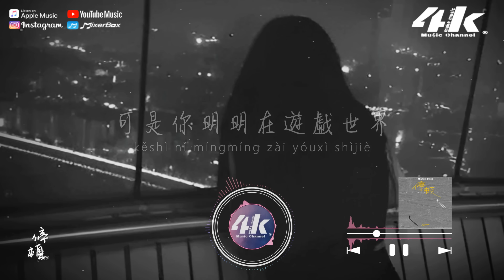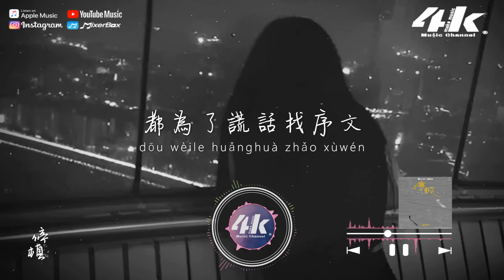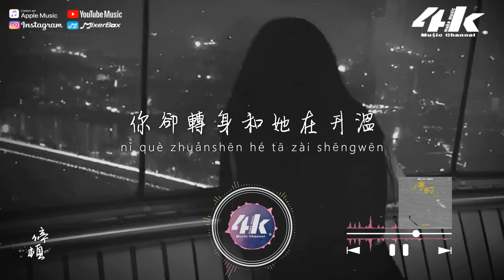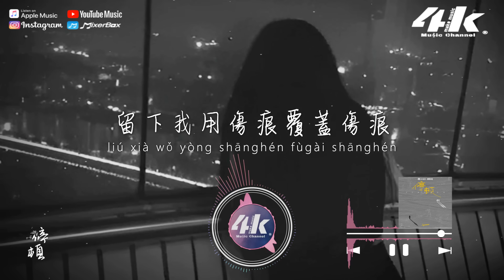Joysaaaa - 停頓『你每一次的停頓，只是我太過天真 太愚蠢。』【高音質|動態歌詞Lyrics】♫ · 翻唱歌曲 深情版(原唱:趙乃吉)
原來 你每一次的停頓
都為了謊話找序文

原來
你每一次的停頓
都為了及早的抽身
留下我用傷痕覆蓋傷痕

時間翻越指針推著我們
從愛到生分
敷衍太過明顯細節打敗
我所有熱枕

你說敏感的人對情緒
感知有著特別的天分
當我感受不到愛意後
你卻裝愚笨

當你短訊不回藉口推脫
忙到失了魂
可是你明明在遊戲世界
跟別人溫存

當我提起未來你總是
藉口想多幾年自由身
可是當我慪氣離開
你卻轉身和她在升溫

原來
你每一次的停頓
只是我太過天真 太愚蠢
明有疑問 還信以為真
你每一次的停頓

忙到失了魂
跟別人溫存

原來
你每一次的停頓

原來
你每一次的停頓

/音樂製作/
演唱 : Joysaaaa 原唱 : 趙乃吉
作詞 : 青檸 作曲 : 灰色幽默
編曲 : 陶雲霏 製作人 : 仲夏
混音/母帶 : 嚴仲波
藝人統籌 : 楊凱
製作公司 : JBS Music
營銷推廣 : 奇點萬音@華聲時代
出品/發行 : 華聲時代

/影像製作/
場景 : 黑夜背影
格式 : 1080pHD.60hz
製作 : 4K Music Make
封面設計 : 4K Music Make
00:00 停頓
01:15 ​(Refrain) 原來